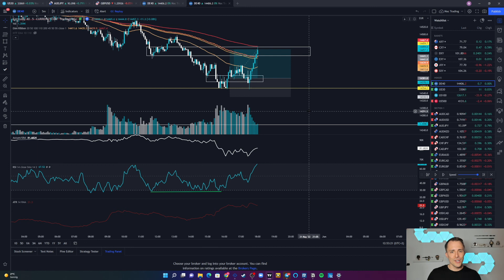DAX M5 Scalping | Tradeanalyse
Kapitel:
0:00 Intro
0:27 Analyse
7:32 Outro

Im heutigen Video will ich euch mal einen Trade vorstellen, den ich vor kurzem erfolgreich abschließen konnte. Dabei war ich im DAX auf M5 unterwegs und hab mich mal wieder am Scalping versucht. Wie findet ihr das Format? Lasst es mich gerne in den Kommentaren wissen!